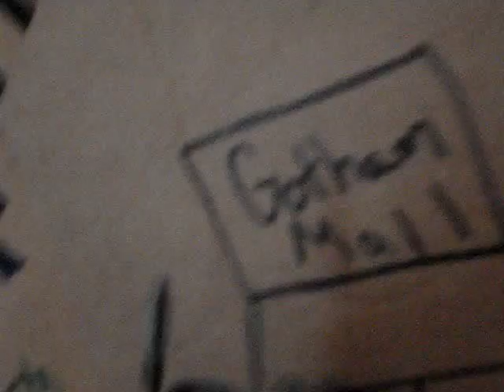Batman and robin vs Mr. Freezer Action Figures